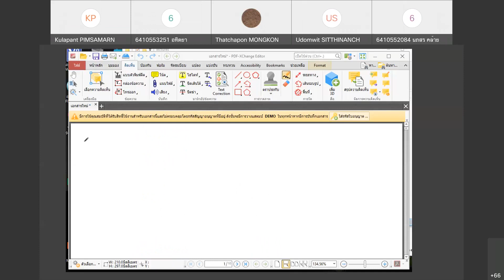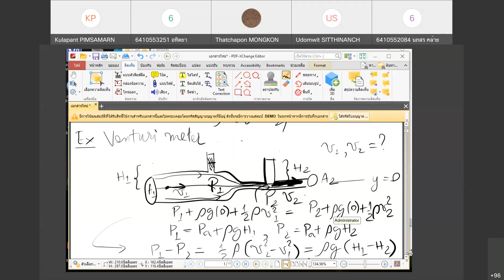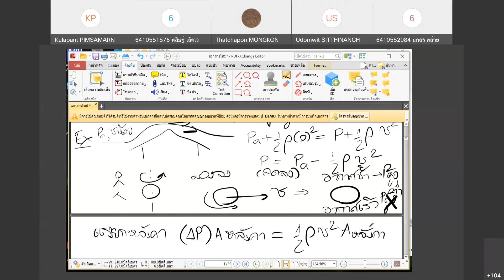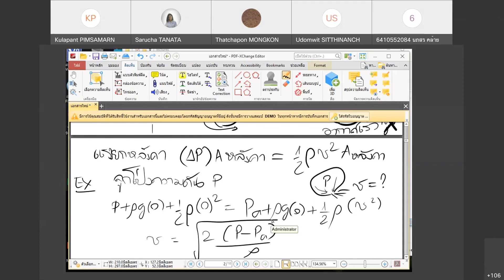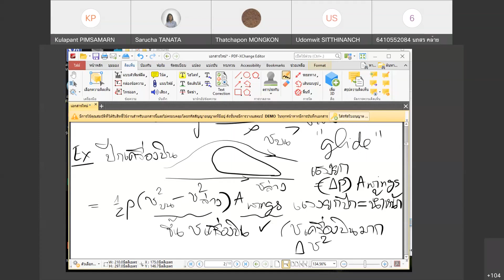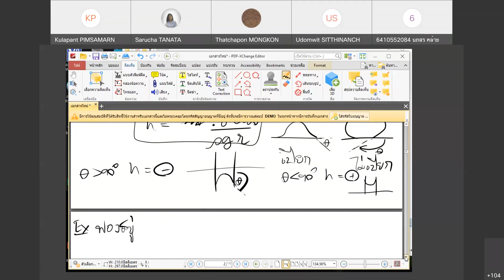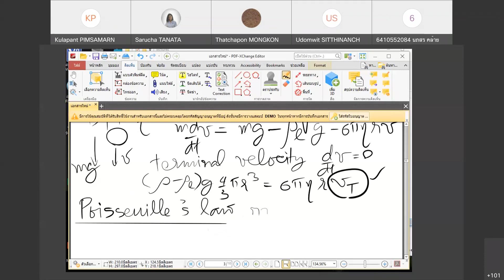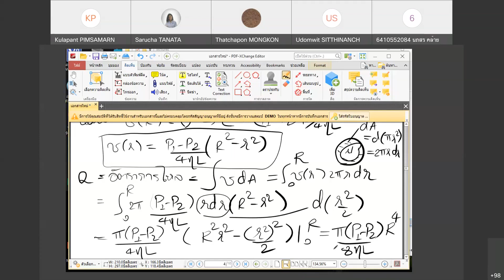ฟิสิกส์ 1 หมู่ 250 252 1 2564 Fluid Mechanics 2